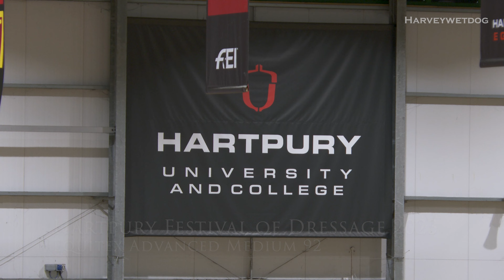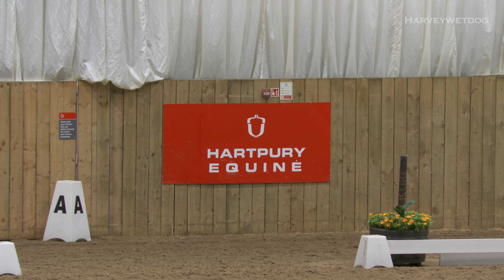Sade Smith riding Carl Hester's Jaguar I take the win at Hartpury Festival of Dressage 2023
Sade Smith riding Carl Hester's Jaguar I took first place in the Advanced Medium 92 class on the first day of the Premier League competition at the NAF Five Star Hartpury Festival of Dressage 2023

This Production Did Not Receive Any Payment or Other Consideration for the Depiction of Equestrian and Canine Products in this Film

Filmed with Camera 1 Sony PXW-Z280 XDCAM

This is an Ancient Ash Production on behalf of the Harveywetdog YouTube Channel

Ancient Ash Productions Kit List:

Camera 1 Sony PXW-Z280 (coming June 2023)

Field Monitor 1 SWIT CM -S75C

Field Monitor 2 Sony CLM-FHD5

Field Monitor/Recorder Atomos Ninja V+ with Angelbird Atom X SSD

Wireless hand held Microphone Sony UTX-M03 and URX-P03 and SMAD-P3

ECM-XYST1M stereo microphone connected via the multi interface shoe

MT055CXPRO3 Tripod and MVH500AH Fluidhead - Manfrotto

MT190X3 Tripod and MHXPRO-2W Fluidhead - Manfrotto

MVMXPRO500 Monopod with Fluid Head and FluidTech Fluid Base - Manfrotto

679B Monopod with MVA50A Fluid Base - Manfrotto

Manfrotto Lykos 2.0 Dual LED lighting